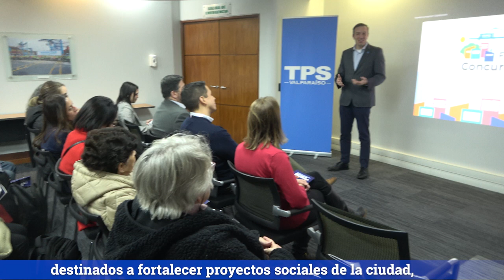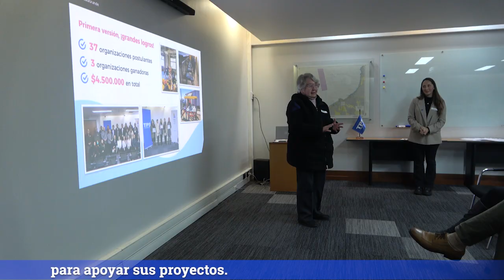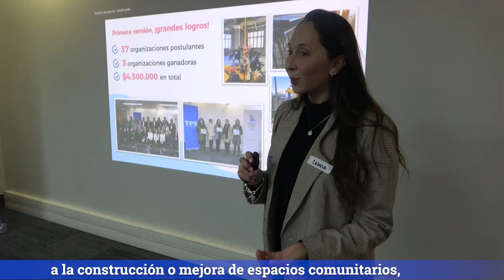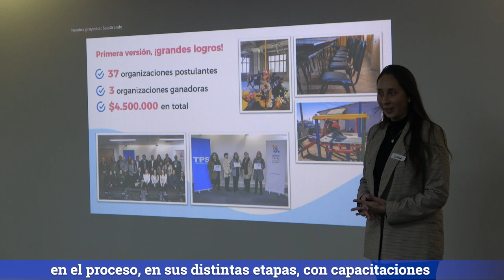Fondos Concursables TPS 2024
Por segundo año Terminal Pacífico Sur Valparaíso, TPS, abre la convocatoria a fondos concursables para proyectos sociales de Valparaíso.  La Iniciativa busca contribuir al desarrollo, crecimiento y fortalecimiento de la comunidad porteña.